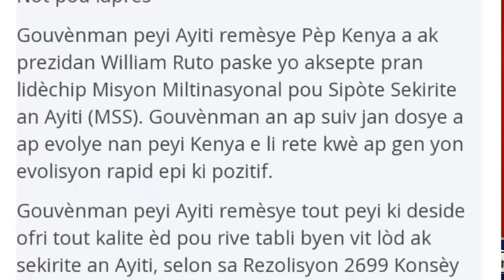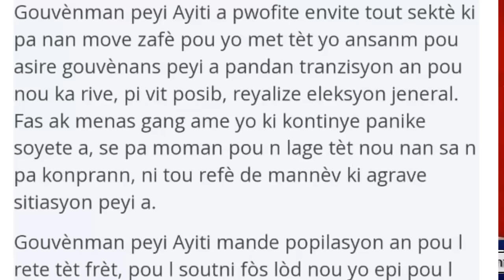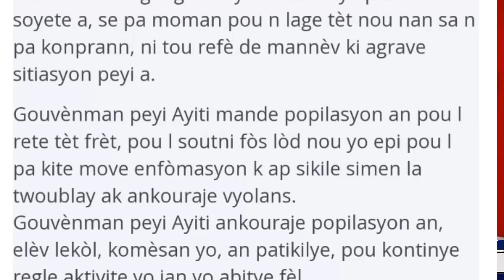Anmwyy van chavire! Peyi a LÒK! USA pale! Ariel Henry mande ret TÈT Frèt. Wanament, OKAP bloke